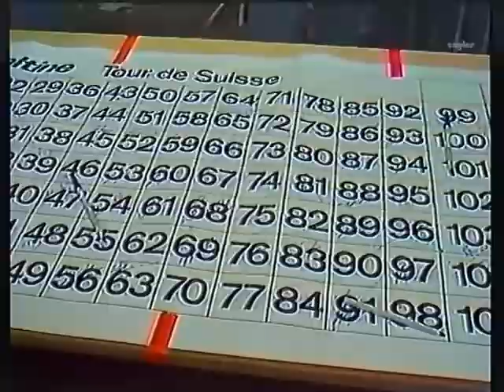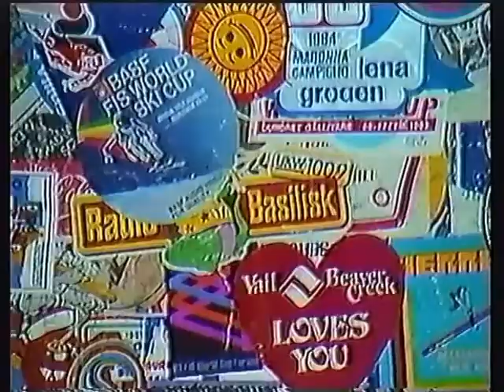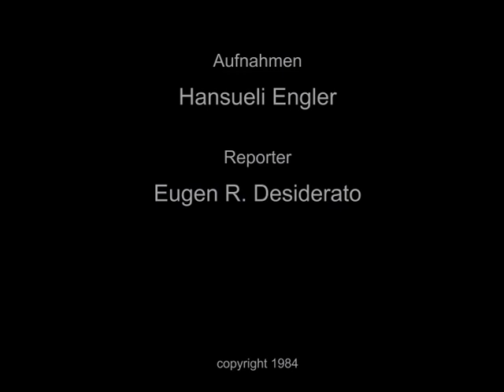Tour de Suisse Ankunft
Bülach als Zielort der Tour de Suisse. Inhalte dieses Beitrages sind Interviews mit Verantwortlichen, Rennfahrern und Prominenten sowie Aufnahmen hinter der Kulisse.